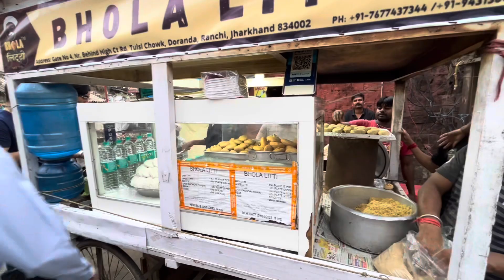Ranchi Ka Superstar Lakhpati LITTI Wala “BHOLA LITTI CHOKA” | Ye LITTI Plane Main Safar Karta Hai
Pakka Street food ambience! A great Litti with aloo and baigan tamatar chokha served with onion, chilli in a leaf bowl. Highlights of the pungent flavour of mustard oil makes it a unique experience. Try the ghee litti. Bhola also serves dahi wada which too amezing

The add on is the pedha that he serves which has almost no sugar.
Highly recommended 👌